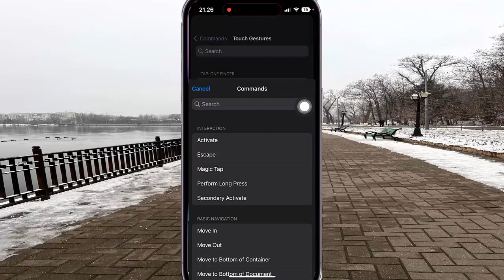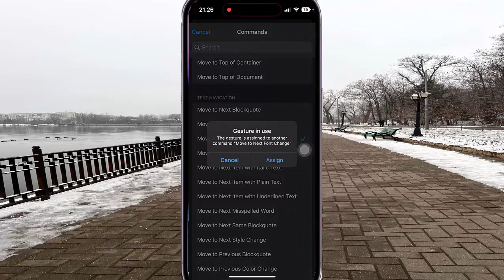How to set one finger triple tap as Move to Next Item with Bolt Text when voice over is on in iPhone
On this video you can know How to set one finger triple tap as Move to Next Item with Bolt Text when voice over is on in iPhone 14 Pro with iOS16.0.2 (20A380) operating system.